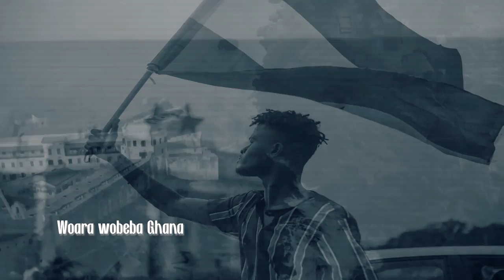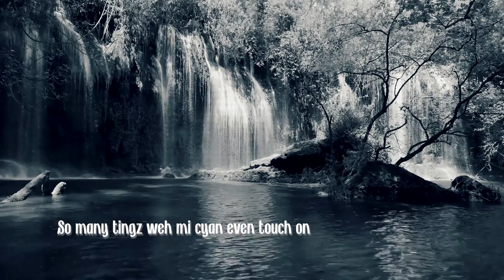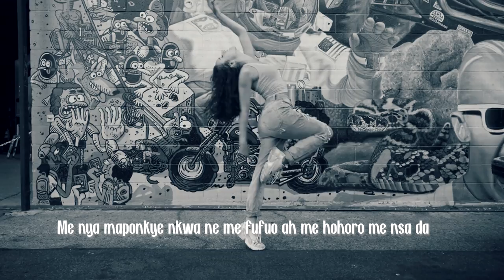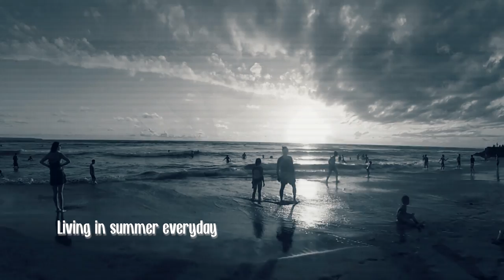Shatta Rako - Ghana (Feat. Jahlead) Lyrics Video